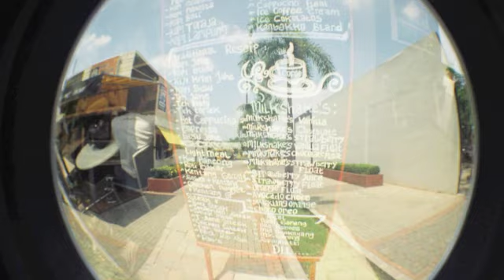fisheye lomography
couples of photos i've shoot using lomography fisheye no.2